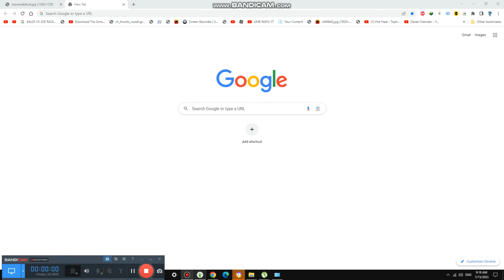Watching Kidzania Videos {5,667}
Today we are watching kidzania videos and it is 2nd legendary movie